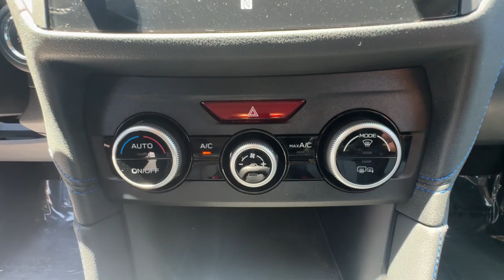2023 Subaru Crosstrek Ventura, Camarillo, Santa Barbara, Oxnard, Thousand Oaks C91665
Cool-Gray Khaki Used 2023 Subaru Crosstrek Hybrid available in 6404 Auto Center Drive, Ventura, California at Kirby Subaru of Ventura. Servicing the Ventura, Camarillo, Santa Barbara, Oxnard, Thousand Oaks, area.

CERTIFIED PREOWNED PROGRAM. Recent Arrival! Certified. Clean CARFAX. One Owner! Navigation / NAV / GPS Non Smoker! Passed Dealer Inspection Just Detailed Recent Oil Change Fresh Oil Change AWD Navy w/Blue Stitching w/Leather-Trimmed Upholstery. Cool-Gray Khaki AWD 2.0L DOHC 2023 Subaru Crosstrek HybridbrbrSubaru Certified Pre-Owned Details:brbr * Powertrain Limited Warranty: 84 Month/100000 Mile (whichever comes first) from original in-service datebr * Transferable Warrantybr * SiriusXM 3-Month trial subscription $500 Owner Loyalty coupon & 1 year trial subscription to STARLINKbr * Roadside Assistancebr * Vehicle Historybr * Warranty Deductible: $0br * 152 Point InspectionbrbrbrSee us today at Kirby Subaru! Excellent selection of Used Vehicles Financing Options Serving Ventura Oxnard Camarillo Santa Barbara Ojai Simi Valley Newberry Park Thousand Oaks Moorpark Los Angeles San Luis Obispo Santa Maria Santa Paula Fillmore Valencia Castaic Malibu Carpinteria Calabasas Montecito Ventura County Los Angeles County Santa Barbara County.